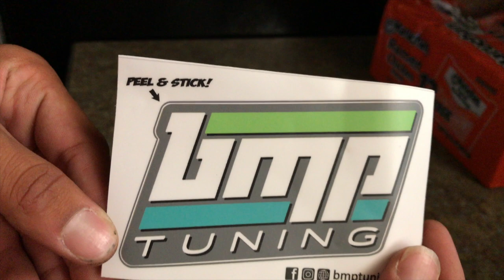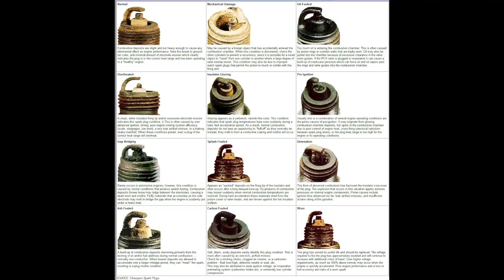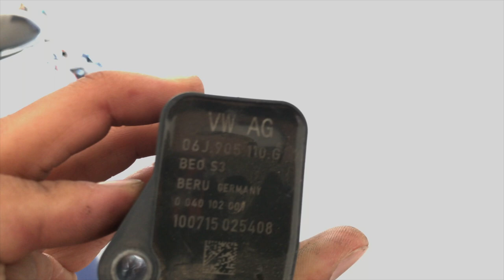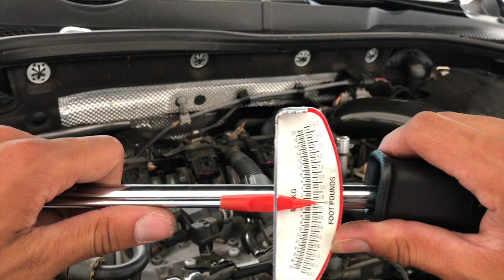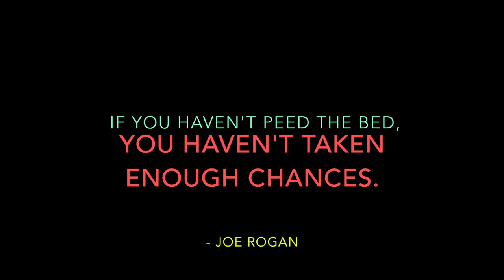Audi RS7 Spark Plug DIY MK7 R/GTI + Race??